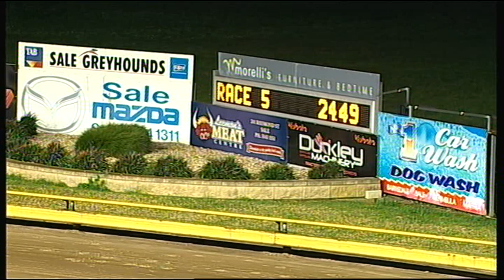SLE SUN 31 MAY 15 R5